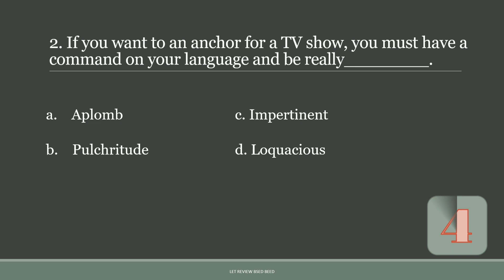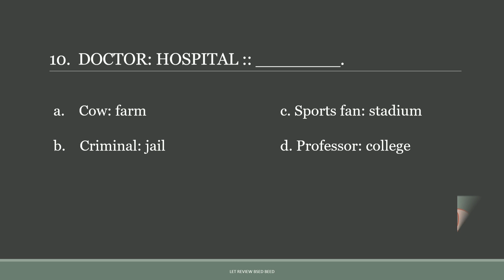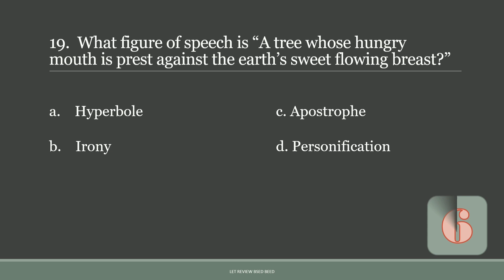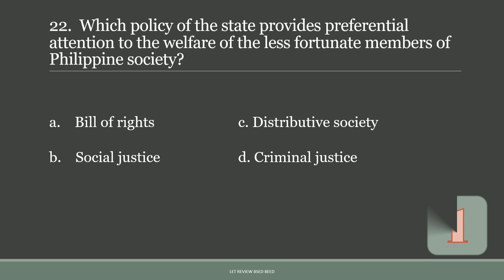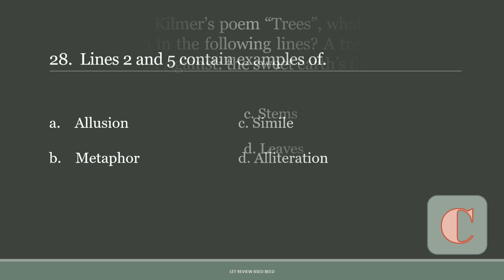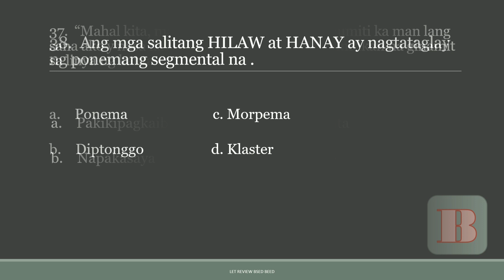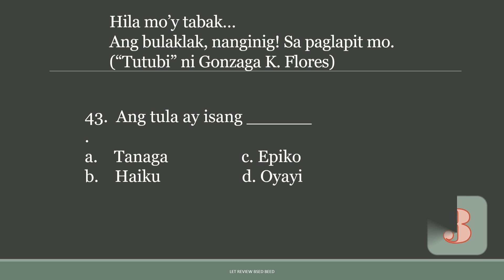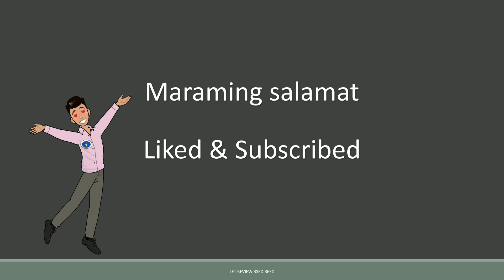2018 Licensure Exam for Teacher General Education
General Education Actual examination.

To all LET takers please watch our latest reviewer video. Practice and practice.

Believe it yourself.

Musician: @iksonmusic